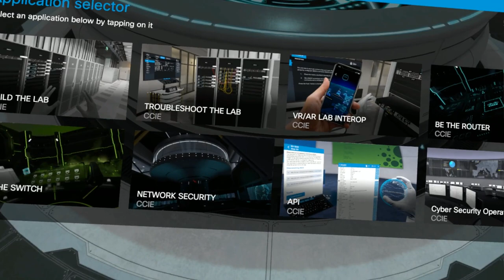Cisco VR Experience - Teaser Trailer, Cisco Live 2019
Cisco Certifications team showcasing new VR demo experiences at Cisco Live US - San Diego, CA (June 2019)